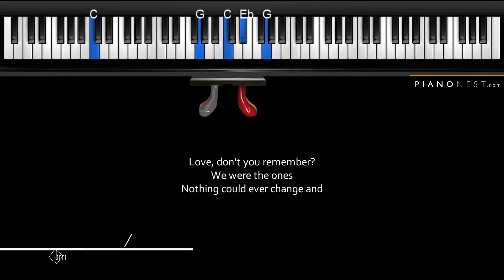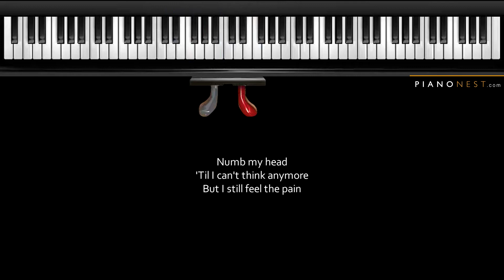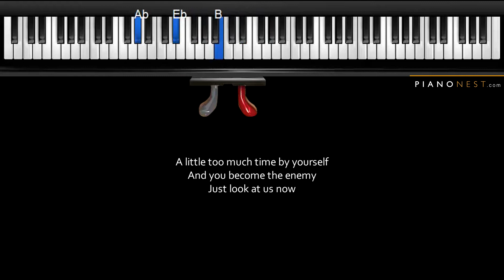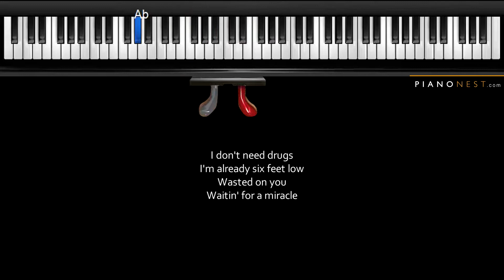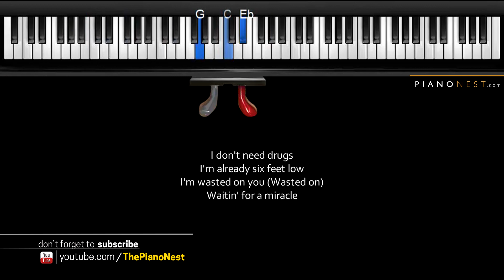Evanescence - Wasted On You - LOWER Key (Piano Karaoke Instrumental)